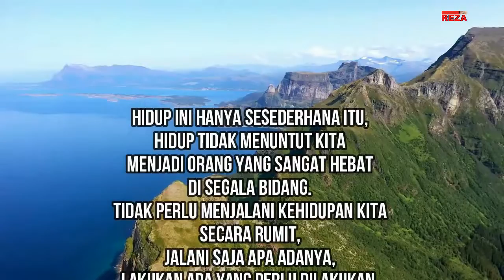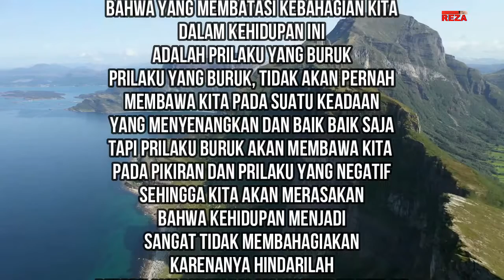kata bijak mutiara kehidupan UJIAN MEMBERI KEKUATAN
kata mutiara kehidupan UJIAN MEMBERI KEKUATAN

puisi cinta
puisi alam
visualisasi puisi